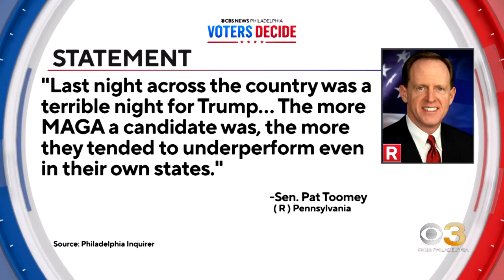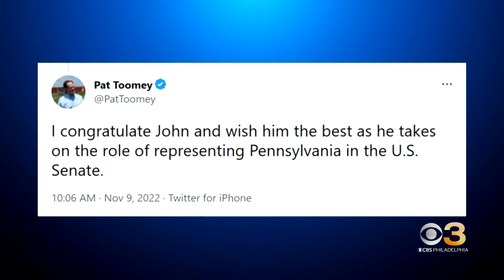Sen. Pat Toomey blames former President Donald Trump for Pennsylvania election results